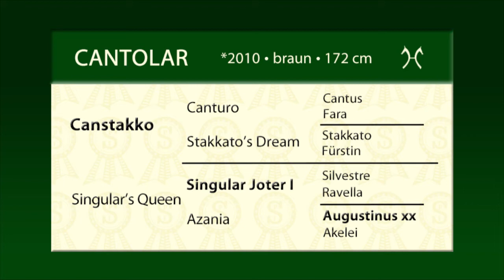Cantolar english 2015